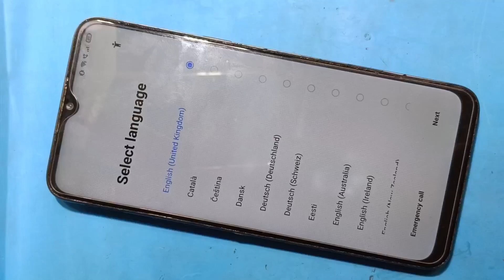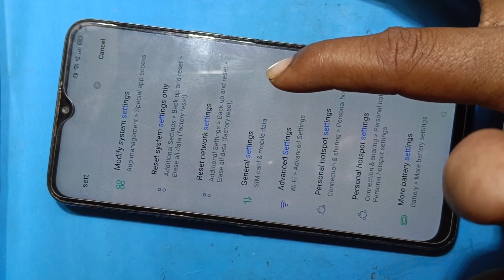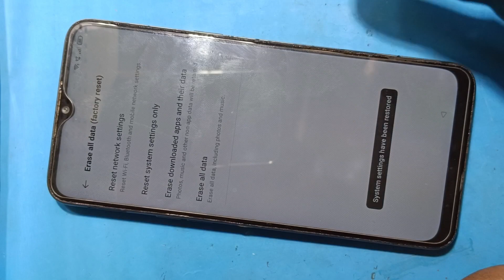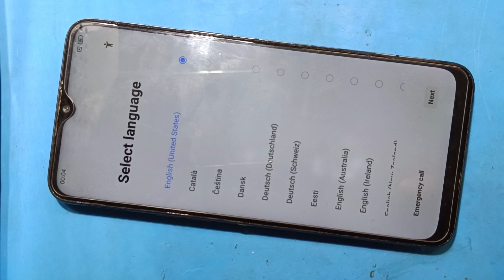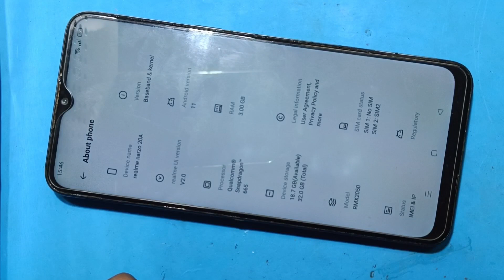realme narzo 20a frp bypass|| realme narzo 20a frp bypass kese kare || how to bypass frp without pc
realme narzo 20a frp bypass
realme narzo 20a frp bypass kese kare
Realme narzo 20a frp bypass kaise kare bina computer
Realme narzo 20a google id kaise bypass kare
How to unlock realme narzo 20a frp lock